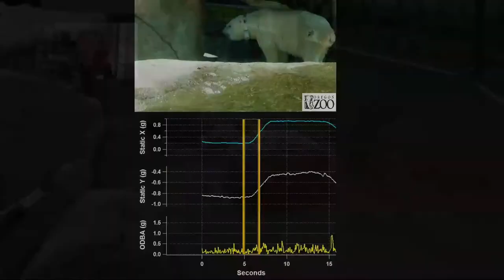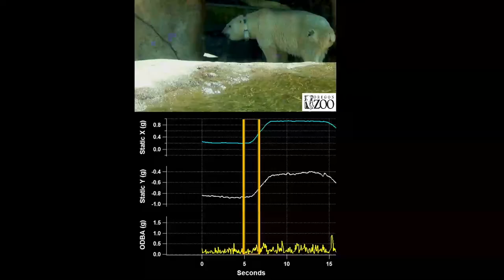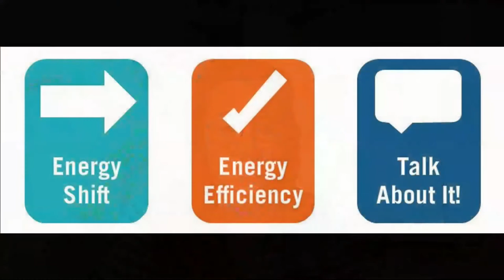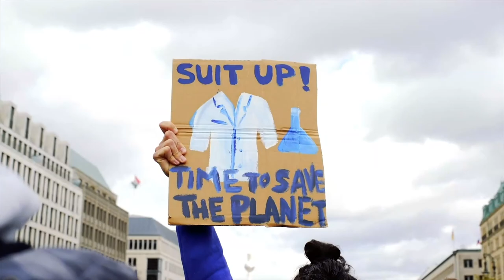Earth Day Celebration (with the Oregon Zoo)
Alysa McCall, Marissa Krouse, Amy Cutting, Oregon Zoo Staff
Join us to celebrate the earth and polar bears! We will be live from the new polar bear exhibit at the Oregon Zoo where we will discuss how we can learn so much about wild polar bears from their ambassadors in zoos—plus fun facts about this amazing Arctic animal. Help us protect polar bears as well as ecosystems and people around the planet.